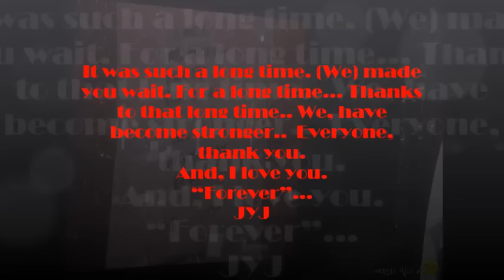JYJ-Return of the kings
tokyo dome..return of the king..return of JYJ